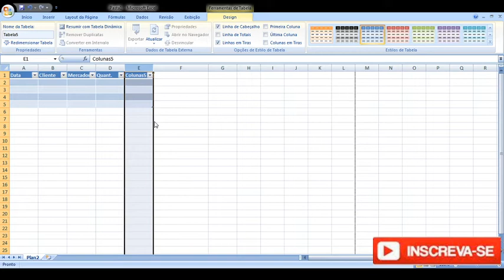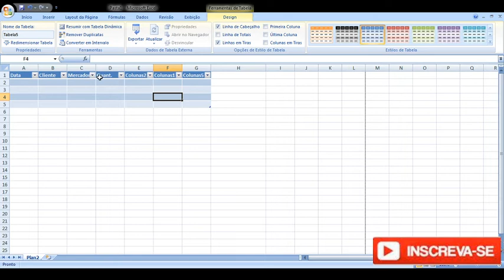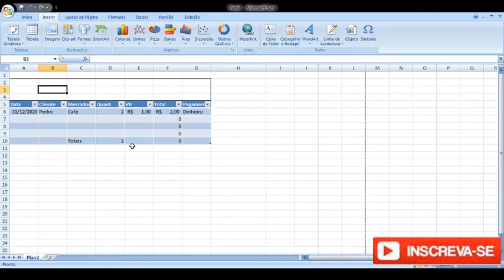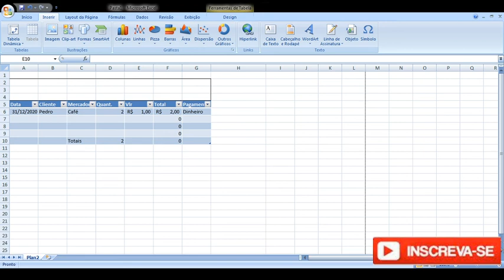Fazendo minha primeira planilha no Excel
Este Vídeo foi feito para ajudar, pessoas a usar o programa Excel, pela primeira vez. Esperamos que tenha sido satisfatório e tenha ajudado a quem o assistiu.